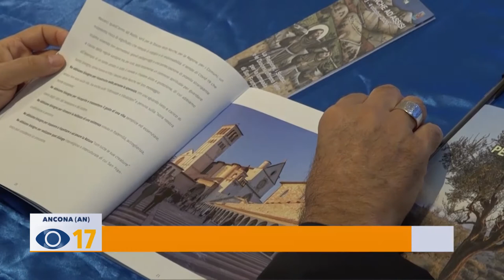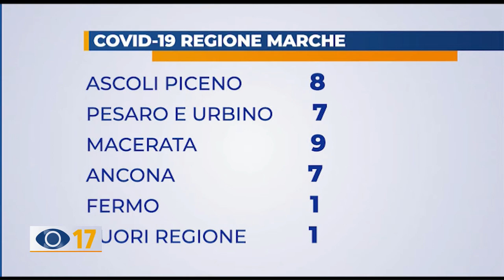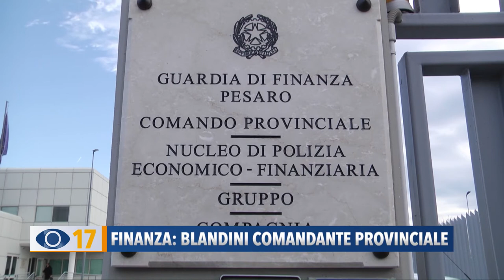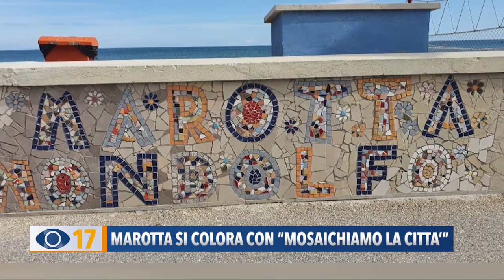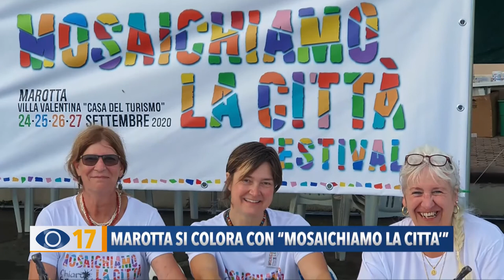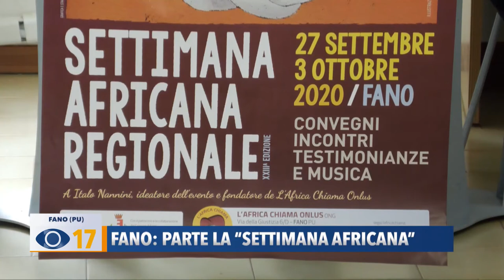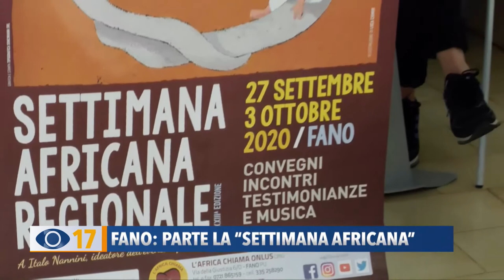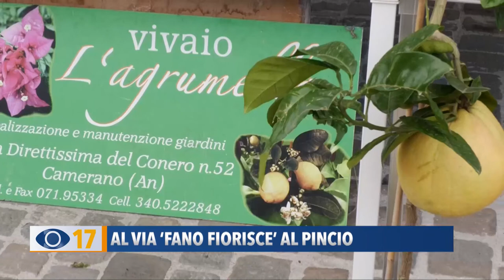Occhio alla Notizia 25 settembre 2020